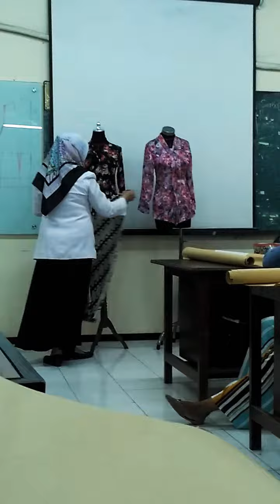Suasana kuliah desain mode unesa- MBW 2. Kebaya Nasional & Rok Wiru. Mata kuliah MBW2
Suasana pembelajaran praktek manajemen busana wanita2. Pengajar Dosen bu Marniati UNESA Surabaya